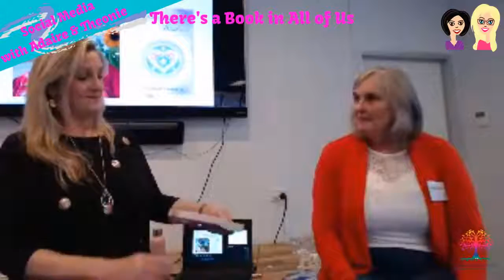Part 2 Enlighten Tribe